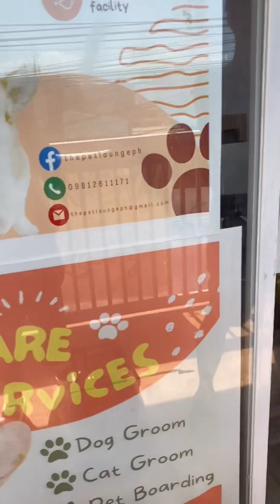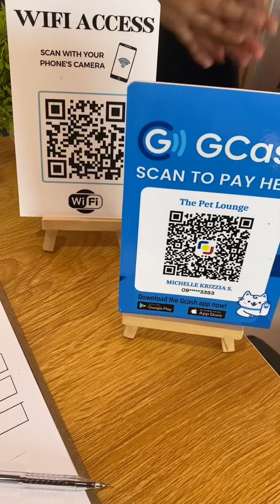Mandy’s First Grooming Experience